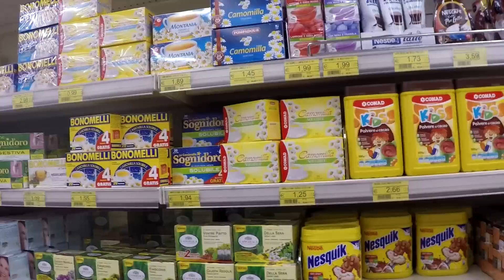GTXCHALLENGE IN GERMANIA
Vi aspettiamo tutti in streaming, mi raccomando :D !

Puoi parlare con noi su:
● TS3: ts.qdss.eu:9988